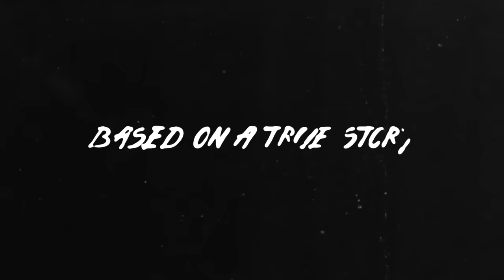The REAL Mac Miller Story (Documentary)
Although we will never get to see where Mac Miller's ever evolving sound will go next, we can appreciate his story of striving for self improvement.